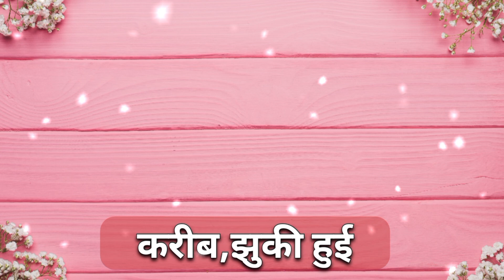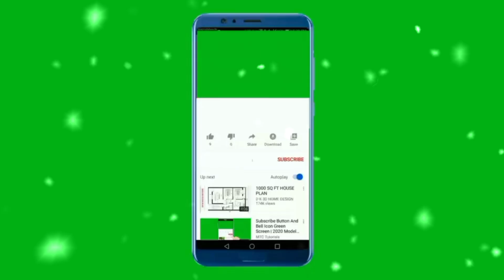25 Beautiful Muslim Baby Girl Names starting with "A"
Muslim names are well-known for their divine meanings and elegance. Whether you are looking for a name that has a spiritual ring to it, has a simple meaning, or just sounds wonderful, choosing from Muslim baby girl names starting with 'A', can be a good option. Muslim names for baby girls are simply gorgeous! Each name you'll find will have some respectable and influential meaning attached to the traditions of the Muslim culture.

So, wherever you are in the world, east or west, finding modern and culturally sound Muslim girl names starting with 'A' is one step easier now as we have compiled the list of the best Muslim girl names for you. So, what are you waiting for? Have fun picking the most suitable name for your baby.

muslim girl

 islamic girl names
 muslim girl names starting with a
muslim baby girl names that start with a baby girl names
 baby names